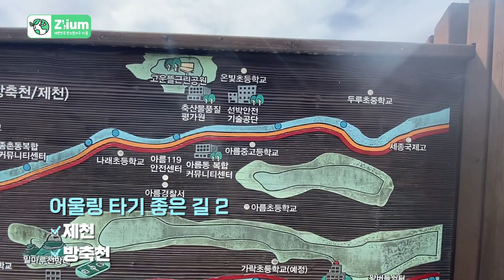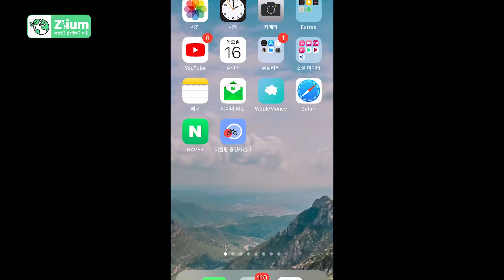[도시, 대탐험] 정책기자단의 어울링 타고 떠나는 방축천 산책로그!! 😍🎀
무더운 여름이 지나고 어느덧 가을도 끝나가는 시기인것 같습니다
자가차량보다 오히려 대중교통과 자전거와 같은 이동수단이 훨씬 편한 행복도시!

어울링을 타고 정책기자단 김보현 기자님이 방축천을 다녀오셨어요!
함께 구경해볼까요?╰(*°▽°*)╯